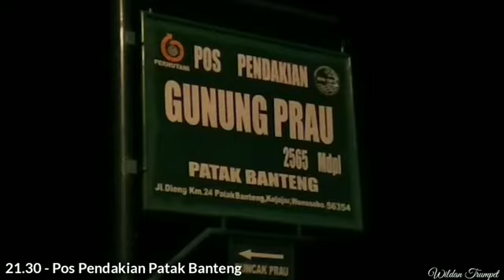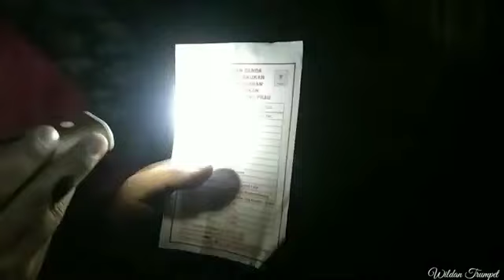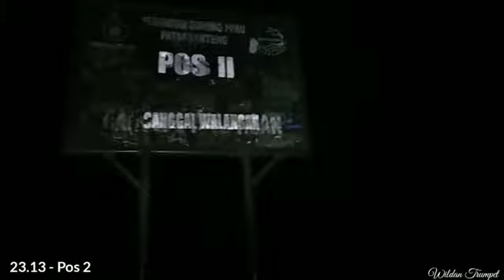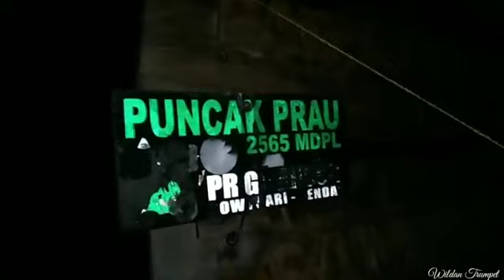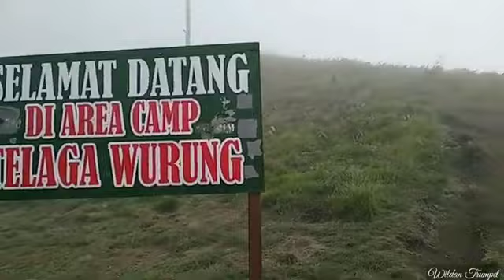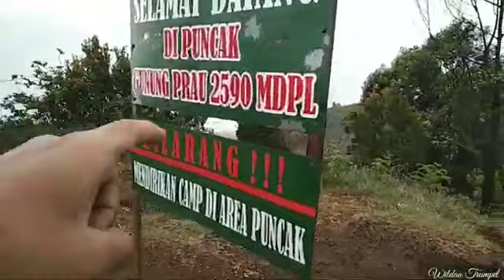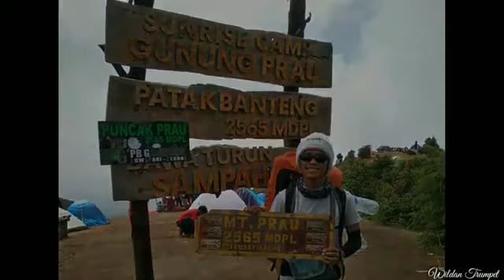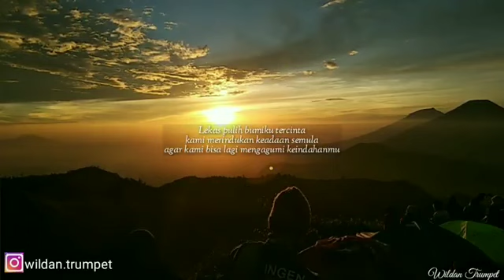Turun Gunung Prau Via Dieng